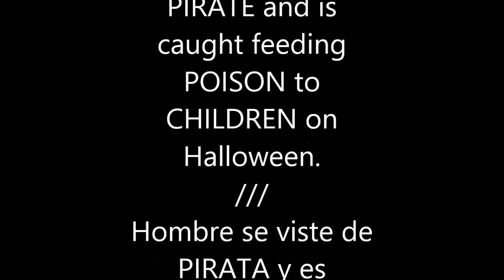Dressed As A PIRATE - Feeds Junk Food To Children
Dressed As A PIRATE.  A man dressed up as a pirate decides to feed candy (junk food) to children.  This bastard should be arrested for ding this to those poor children.  Please view and pass on...this man needs to be caught!  lol

Greg Ramos
Learn About Extended Travel: